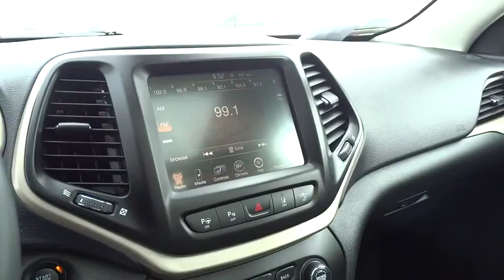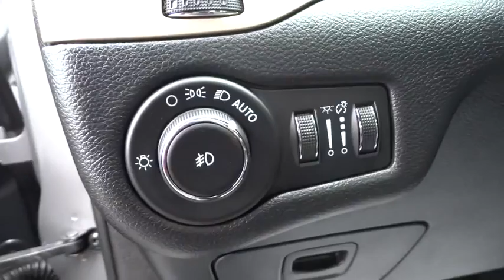2015 JEEP CHEROKEE Reno, Carson City, Northern Nevada, Sacramento, Elko, NV FW699515CC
2015 JEEP CHEROKEE

EPA 26 MPG Hwy/19 MPG City! CARFAX 1-Owner, Jeep Certified, ONLY 8,138 Miles! Moonroof, Heated Leather Seats, Navigation, QUICK ORDER PACKAGE 27G, Trailer Hitch, Back-Up Camera, 4x4, Aluminum Wheels, TRAILER TOW GROUP CLICK NOW!br /br /KEY FEATURES INCLUDEbr /Leather Seats, 4x4, Heated Driver Seat, Back-Up Camera, Aluminum Wheels, Remote Engine Start, Dual Zone A/C, Heated Seats, Heated Leather Seats Rear Spoiler, Keyless Entry, Privacy Glass, Steering Wheel Controls, Child Safety Locks. br /br /OPTION PACKAGESbr /ENGINE: 3.2L V6 24V VVT Pentastar, Stop-Start Multiple VSM System, 3.25 Axle Ratio, 50 State Emissions, Dual Bright Exhaust Tips, 3 Additional Gallons Of Gas, POWER FRONT/FIXED REAR FULL SUNROOF, TECHNOLOGY GROUP Lane Departure Warning Plus, Auto High Beam Headlamp Control, Parallel & Perp Park Assist w/Stop, Rain Sensitive Windshield Wipers, Adaptive Cruise Control w/Stop & Go, Advanced Brake Assist, Full Speed FWD Collision Warn Plus, Exterior Mirrors Courtesy Lamps, Exterior Mirrors w/Supplemental Signals, SAFETYTEC ParkSense Rear Park Assist System, Blind Spot & Cross Path Detection, TRANSMISSION: 9-SPEED 948TE AUTOMATIC 2 SPEED PTU Active Drive II Badge, Electronic Range Select, Jeep Active Drive II, Hill Descent Control, Off Road Suspension, RADIO: UCONNECT 8.4AN AM/FM/SXM/HD/BT/NAV SIRIUSXM Travel Link, (Registration Required), HD Radio, SIRIUSXM Satellite Radio, No Satellite Coverage w/AK/HI, GPS Navigation, SIRIUSXM Traffic, TRAILER TOW GROUP 7 & 4 Pin Wiring Harness, Trailer Tow Wiring Harness, Class III Receiver Hitch, Full Size Spare Tire, 9 AMPLIFIED SPEAKERS W/SUBWOOFER, QUICK ORDER PACKAGE 27G Engine: 3.2L V6 24V VVT, Transmission: 9-Speed 948TE Automatic 2 Speed PTU. 7-Year/100,000-Mile Powertrain Limited warranty br /br /Price does not include $449 Dealer doc fee, taxes and license fees.ï¿½ Price contains all applicable dealer incentives and non-limited factory rebates. You may qualify for additional rebates; see dealer for details. br / Some of our used vehicles may be subject to unrepaired safety recalls. Check for a vehicle's unrepaired recalls by VIN